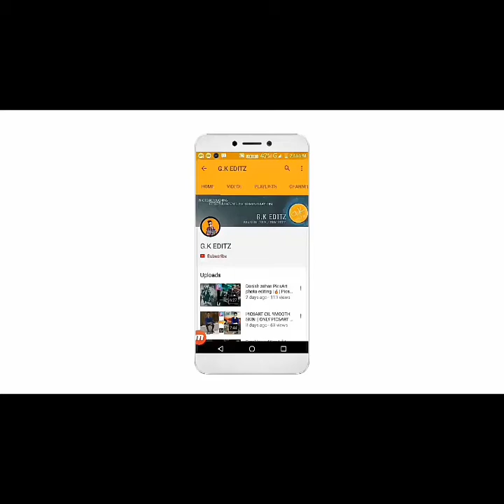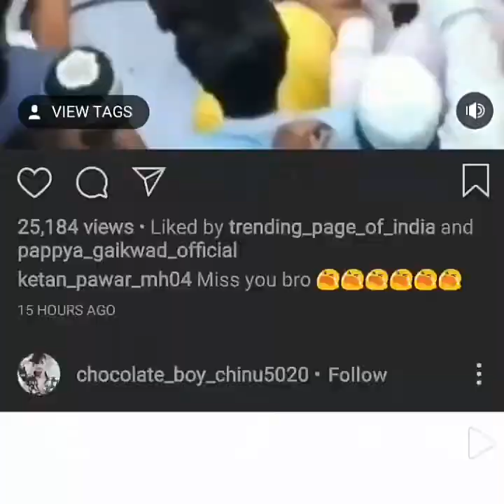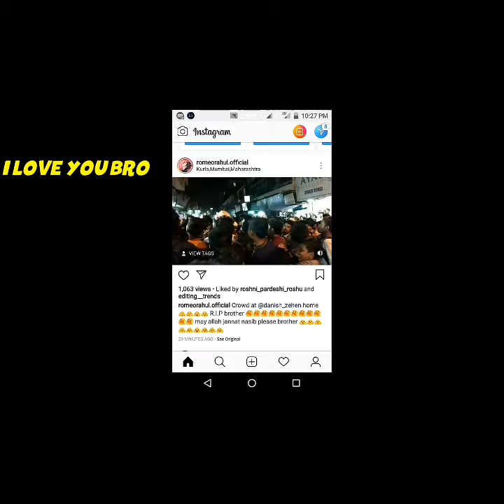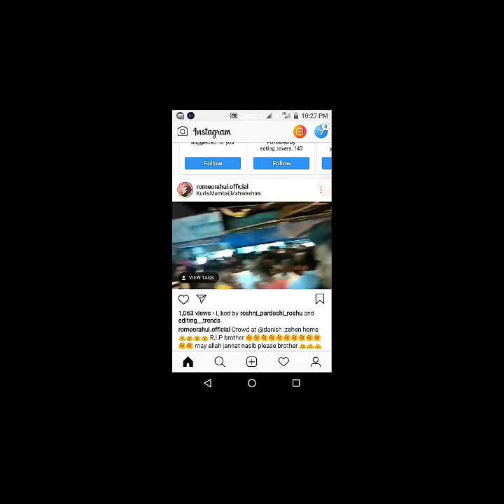Danish zehen antim Bidai || I love you bhai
Danish zehen PicsArt photo ending video